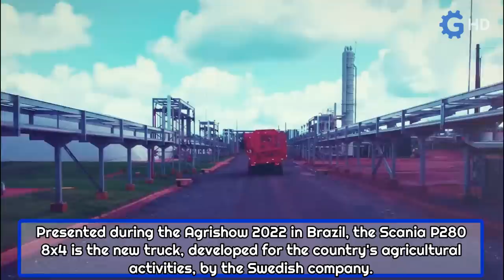THE MOST AMAZING TRUCKS AND TRAILERS FOR WORK IN THE FIELD THAT YOU HAVE TO SEE ▶ MAN AGROTRUCK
THE MOST IMPRESSIVE TRUCKS AND MACHINERY FOR WORK IN THE FIELD THAT YOU HAVE TO SEE ▶ MAN AGROTRUCK